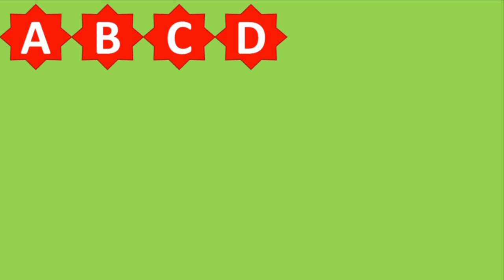Learning alphabet letter Abcdefghijklmnopqrstuvwxyz। Capital ABCD । Learn A to Z DAV pathshala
Learning alphabet letter Abcdefghijklmnopqrstuvwxyz
Capital ABCD
Learn  A to Z
 DAV pathshala